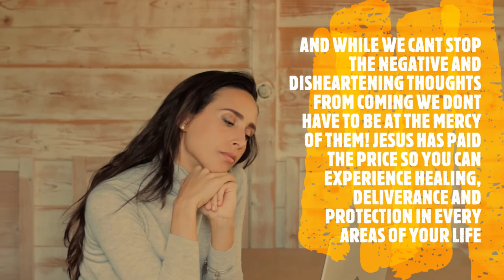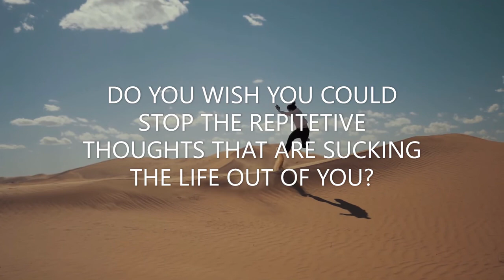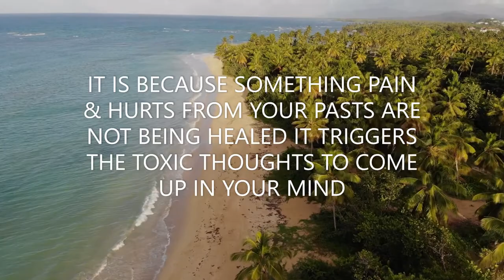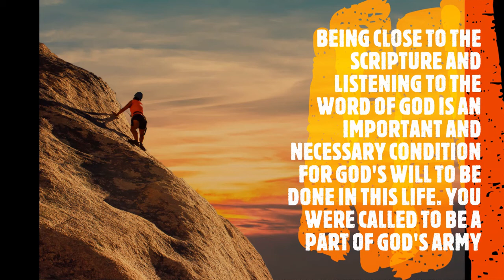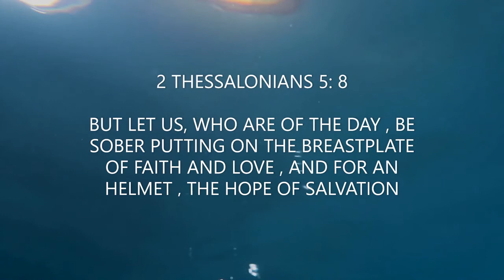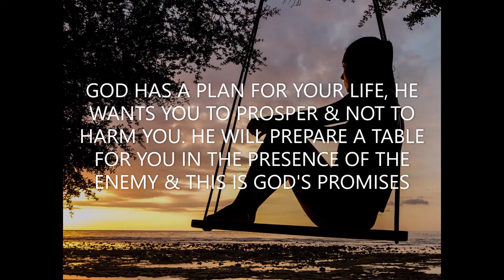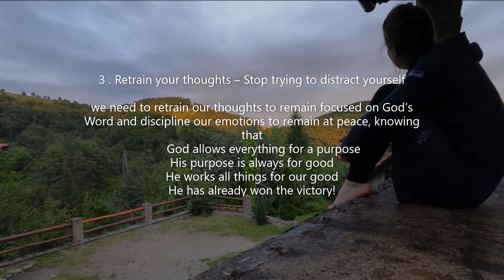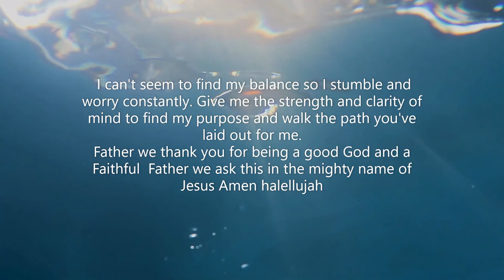HOW TO HANDLE NEGATIVE THOUGHTS & WIN THE SPIRITUAL BATTLE IN YOUR MIND ( GOD WILL RENEW YOUR MIND)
5 Steps for Winning the Battle in Your Mind

1. Recognize your triggers

We all have that one area that triggers worry, fear, anxiety. It is important to identify those triggers so that we can be prepared for when the enemy decides to use them as a strategy for defeat in our lives

2 . Fight back with Scripture

Jesus didn’t converse with the devil. He didn’t philosophize with the devil. He didn’t argue with the devil. He used one weapon – and its the only weapon we need which is the SCRIPTURE

3 . Retrain your thoughts – Stop trying to distract yourself

we need to retrain our thoughts to remain focused on God’s Word and discipline our emotions to remain at peace, knowing that
       God allows everything for a purpose
      His purpose is always for good
      He works all things for our good
      He has already won the victory!

4. Refuse to give up

For many of us, patterns of worry, anxiety, pessimism, and critical thoughts and attitudes have been allowed to grow for years
So often we give up right on the eve of our victory. Refuse to give up as God will transform our Mind and we will see the victory!

5. Gather prayer warriors

Finally, as you take up your sword of the Spirit, don’t forget the weapon of prayer

There is tremendous power in prayer, and this powerful weapon is so often neglected in battle.